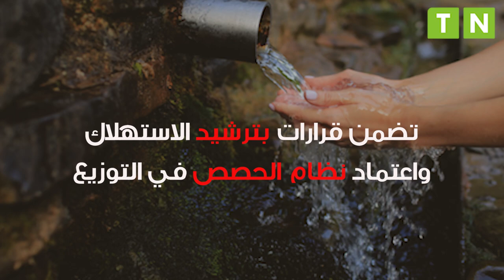رغم كميات الأمطار الهامة .. القطع الدوري للمياه سيتواصل